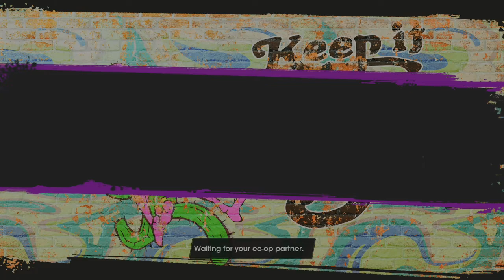Saints Row Co-op, it can't be that bad. Part 40